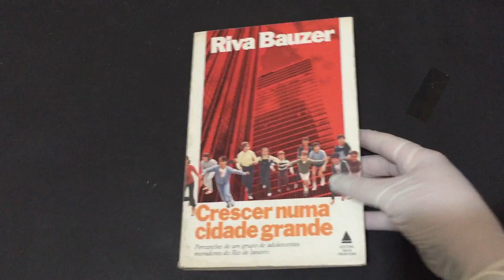COMPRE AGORA: Crescer Numa Cidade Grande